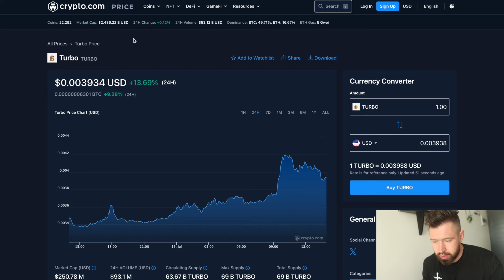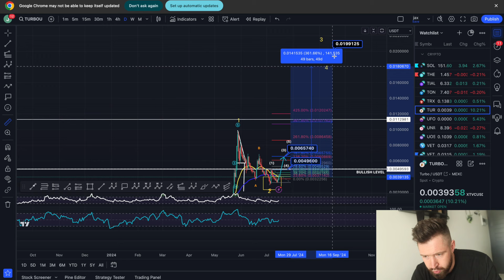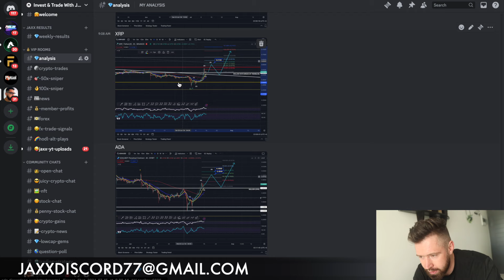TURBO PRICE PREDICTION 2024💎IS THE LOW IN FOR TURBO!?🚨THIS WILL DECIDE👑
TURBO,TURBO CRYPTO,MEME COIN,TURBO MEME,TURBO PRICE PREDICTION 2024,TURBO2024,TURBO COIN,CRYPTO TURBO